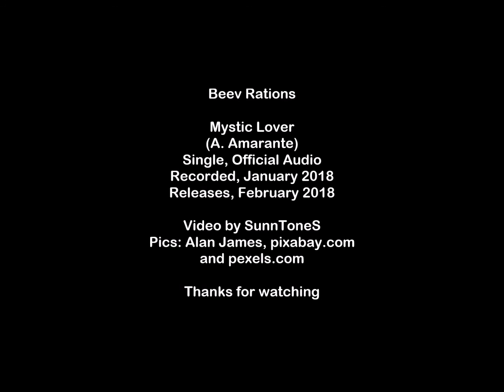Beev Rations - Mystic Lover [Official Audio]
MYSTIC LOVER: Feel the ECSTASY with BEEV RATIONS. Released: Febreuary 14, 2018.
Also avalaible in iTunes, Spotify and many more...

Beev Rations bring us this brilliant and mysterious gem called Mystic Lover, wich is a stunning and touching blend of genuine rootsrock styles, as Doo Wop, Blues and Country (this two mostly in the second half of the song). And always with that original, current and peculiar touch of Alan James, who creates such magic and beauty all through the barely two minutes of this atmospheric, delightful and unique theme.

Specially here in Mystic Lover, the subtle and the mundane, human and divine, sacred and profane, are all aspects of the very same thing, from the Alan James point of view. No need to say that he is pleased to play again with this in a natural, playful and sincere way, as usual.

Fun and sadness, joy and pain, love and humor, are maybe sides of the same coin too... as in this song. So take it easy, put yourself comfortable, swicht off the lights and enjoy this mystic musical experience. You are free to fly.

Lyrics:

In the shrine on my own,
I say a prayer with love...
I adore you,
I'm so devoted to you.
I'll follow your path,
your love is all
I've ever had.
I build a church
where you
will be my saint,
but no one shall pass
cos I'm the one
to be at your side.
Something in the middle of your body,
trembling on the glowing of your skin
is now atraccting me to you so badly
I became a mystic